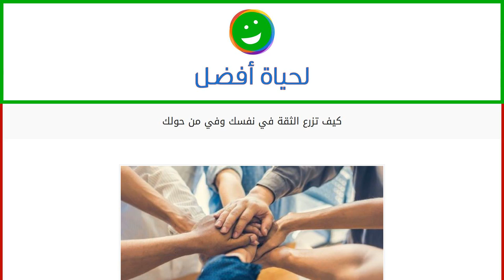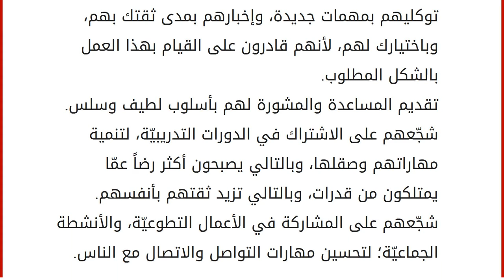كيف تزرع الثقة في نفسك وفي من حولك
كيفية زراع الثقة في النفس
إنّ من المهم أنّ يمتلك الإنسان الثقة بالنفس، وتأتي هذه الثقة عن طريق احترام الإنسان لنفسه واحترام الآخرين له، وامتلاكه العديد من الخبرات والمواهب التي تمكّنه من أنّ يكون مميزاً في حياته عن الآخرين، وقدرته على اتخاذ القرارات والتعامل مع العالم حوله، وأنّ يدرك قيمته الشخصية، لكن هنالك الكثيرين لا يملكون الثقة بالنفس ويفكرون بكيفية زراعتها في أنّفسهم وفي من حولهم، فسنقوم في هذا المقال بعرض خطوات زراعة الثقة بالنفس. عليك الاعتناء أولاً بأناقة مظهرك الخارجي من حيث الاهتمام بنوعية الملابس التي ترتديها. عليك بالمشي بطريقة سريعة، بحيث لا تكون بطيئة أو متعبة. عليك بالجلوس جلسة مستيقمة، بحيث يكون ظهرك مشدوداً، فذلك يعطي تأثيراً إيجابياً لمن حولك. احرص على أنّ لا تنتظر الدعم من أحد بل كن أنت الداعم لنفسك ولمن حولك، وذلك من خلال ترديد العبارات المشجّعة في نفسك وللآخرين. عليك